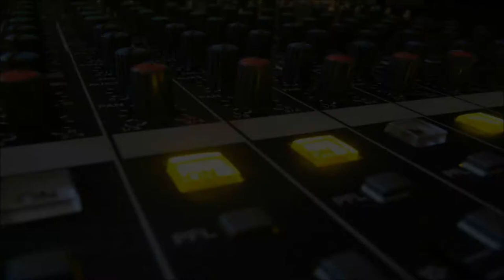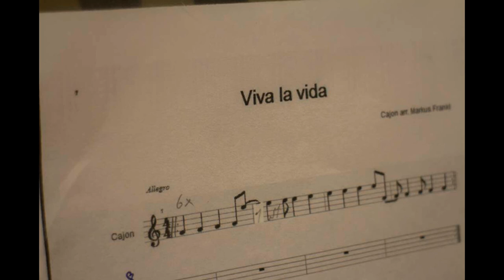Viva la vida Cover - ReconUnit und Orchester des Anton-Bruckner-Gymnasium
Ein Cover von unserer Band ReconUnit mit dem Orchester des Anton-Bruckner-Gymnasiums.
Liken, kommentieren, abonieren, wenn es euch gefallen hat.